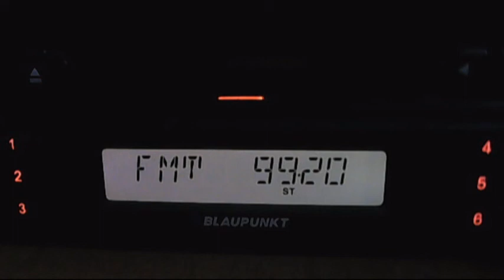fm dx kiss fm rm valcea cozia 17:32